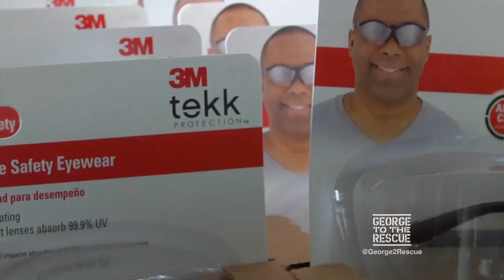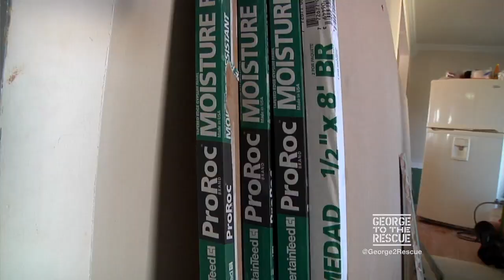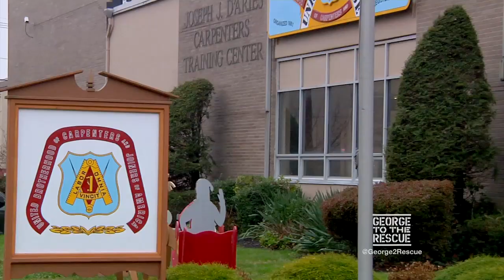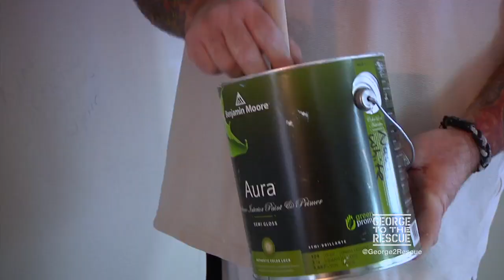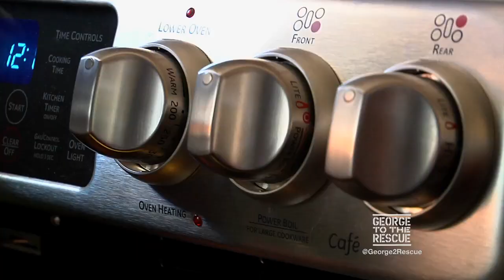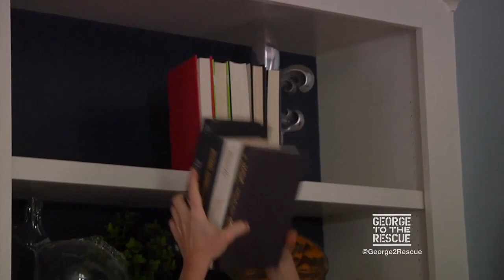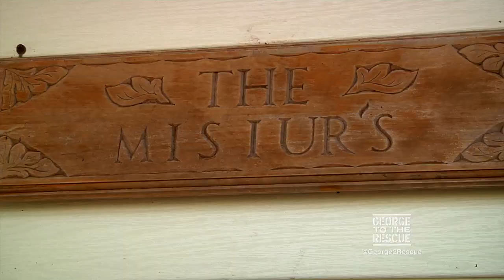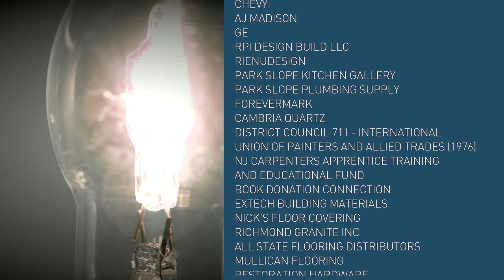Home Devastated by Hurricane Sandy is Rebuilt | George to the Rescue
A Home In A Close-Knit Community That Was Completely Ravaged By Hurricane Sandy Gets A Renovation From George and His Team.

PROMOTIONAL CONSIDERATION PROVIDED BY:
MULLICAN FLOORING
AJ MADISON
RPI DESIGN BUILD LLC
RUFUS APPAREL
G. FRIED CARPET
HOME ECONOMICS
GE"